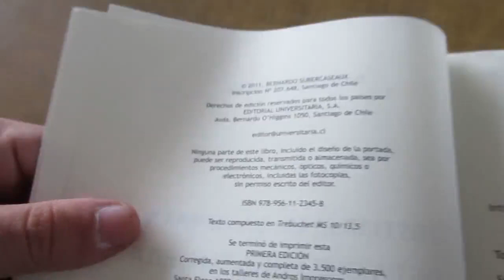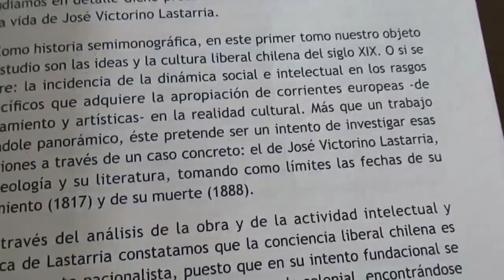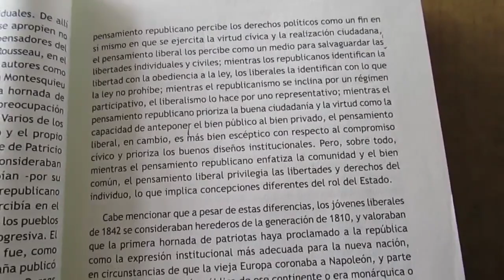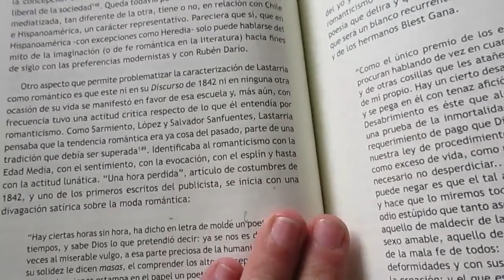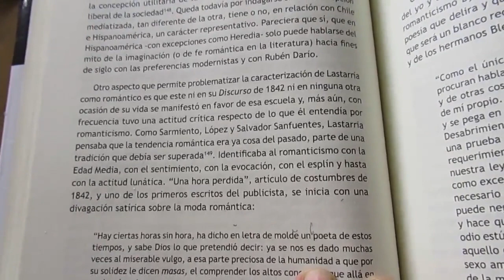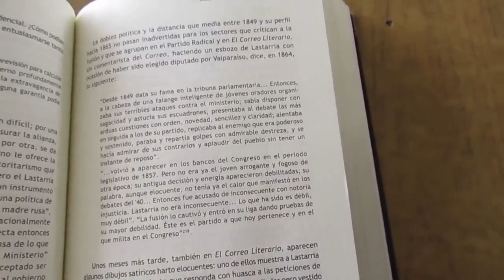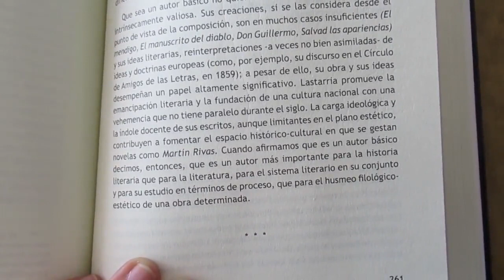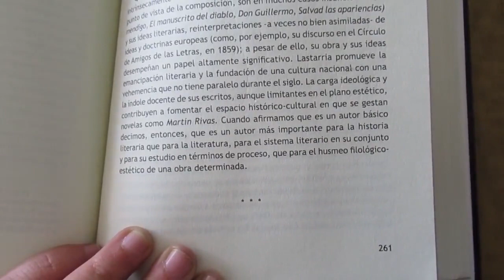Reseña de Historia de la Cultura y las ideas en Chile, de Bernardo Subercaseaux, Volumen 1 Cap.1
Una reseña del Capítulo 1 del Volumen 1 de Historia de la Cultura y las Ideas en Chile, de Bernardo Subercaseaux, el cual se centra principalmente en la figura de José Victorino Lastarria